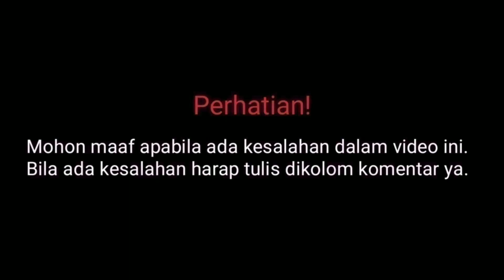Profil & Biodata Dwi Andhika Presenter Insert Trans TV